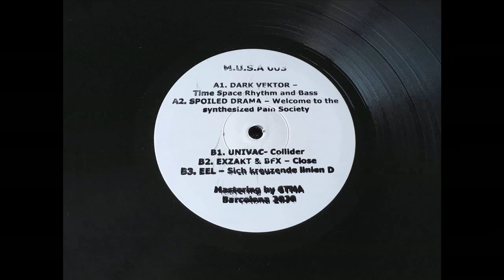Dark Vektor -- Time Space Rhythm and Bass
Various ‎– Raval Rave Breakers Pts 2
M.U.S.A. ‎– Musa003
Vinyl, 12", EP
2020, Spain
Label based in Barcelona. Only vinyl format. No repress